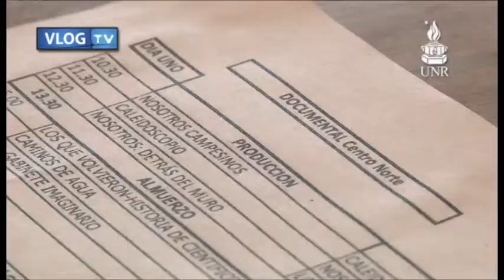Concursos Federales del INCAA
Fueron seleccionados los proyectos de la región Centro-Norte para los Concursos Federales y el Concurso Nosotros del INCAA.